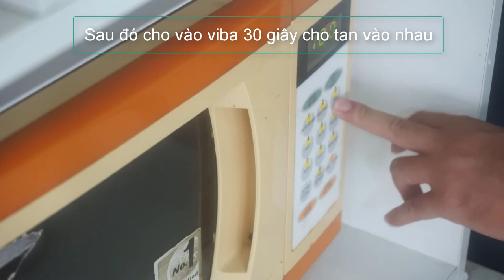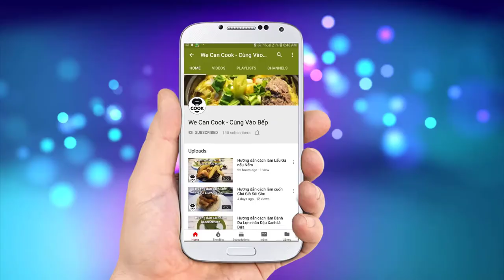CÁCH LÀM TÀU HỦ SINGAPORE TRÂN CHÂU ĐƯỜNG ĐEN (Soya BeanCurd Brown Sugar Bubble)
Tàu hủ là một trong những món rất yêu thích của mình, đây là món ăn giải nhiệt phù hợp trong những nắng nóng cũng như làm ấm người trong tiết trời se lạnh. Đã lâu lắm rồi mới trở lại món này sau bài làm tàu hủ đầu tiên cách đây gần 1 năm. Lần trở lại này sẽ là món tàu hủ theo phong cách Singapore. Với tàu hủ beo béo mềm tan trong miệng ăn kèm với đó là trân châu đường đen thơm ngọt. Thật là quá tuyệt vời trong những hè này cả nhà nhỉ.

@ Các bước thực hiện:
+ Làm tàu hủ Singapore:
- Hòa chút nước vào bột gelatin hâm viba 30 giây cho tan.
- Nấu sữa đậu nành cùng sữa tươi, whipping tan nóng lên rồi cho hỗn hợp gelatin vào khuấy đều.
- Đổ hỗn hợp trên vào từng khuôn rồi bảo quản trong tủ lạnh 2-3 tiếng cho đông lại.
+ Làm trân châu đường đen:
- Hòa chút nước vào bột ca cao khuấy đều cho tan.
- Nấu sôi 1/2 lượng nước rồi cho hỗn hợp cacao trên cùng 1/3 lượng đường đen vào khuấy đều.
- Rây bột năng, bột nếp rồi cho từ từ nước ca cao đã nấu vào. Sau đó nhào bột cho dẻo mịn, tiếp theo cắt rồi vo thành những viên bột nhỏ.
- Nấu 1 nồi nước sôi rồi cho các viên bột đã nặn vào nấu đến khi hạt nổi lên. Tắt bếp rồi ngâm thêm 10-15 phút cho bột nở hoàn toàn. Sau đó vớt ra ngâm qua nước lạnh.
- Cho 2/3 lượng đường còn lại cùng với nước còn lại nấu sôi để nguội. Sau đó cho một chút nước đường vào trân châu trên ngâm cho thấm.
+ Sau 2 giờ, lấy tàu hủ ra khỏi khuôn rồi thưởng thức cùng trân châu và nước đường đen.

* Lưu ý:
- Để dễ lấy tàu hủ khỏi khuôn thì ngâm khuôn trong nước nóng 5-10 giây sẽ dễ lấy hơn.
- Để trân châu mềm ngon thì nấu xong nên ngâm cho bột nở chín hoàn toàn. Sau đó ngâm đường thì nên ăn liền sẽ ngon hơn. Trân châu để lạnh sẽ cứng không ngon. Trân châu nấu cùng nước đường sẽ bở và tan ra nên chỉ ngâm trong nước đường.

1. Sữa đậu nành: 300ml